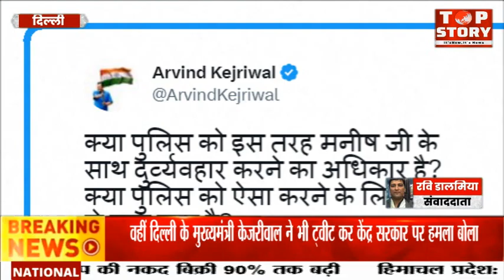पेशी पर आए सिसोदिया को पुलिस ने गिरेबान पकड़कर खींचा, केजरीवाल बोले- क्या ऐसा ऊपर से कहा गया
दिल्ली आबकारी नीति मामले में मंगलवार को दिल्ली के पूर्व उपमुख्यमंत्री और आप नेता मनीष सिसोदिया कोर्ट में पेशी के लिए लाया गया। इस बीच सिसोदिया के साथ पुलिस के दुर्व्यवहार का मामला सामने आया है। वहीं दिल्ली के मुख्यमंत्री केजरीवाल ने भी ट्वीट कर केंद्र सरकार पर हमला बोला। केजरीवाल ने कहा है कि क्या पुलिस को ऐसा करने के लिए ऊपर से कहा गया है? वहीं दिल्ली पुलिस ने मामले में अपना पक्ष रखा है।